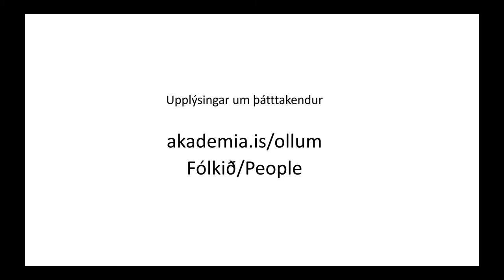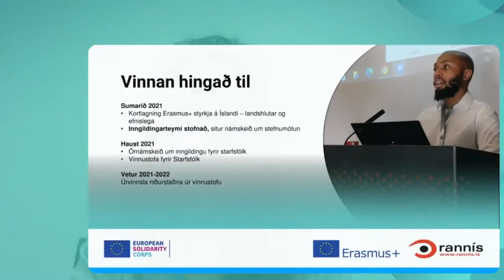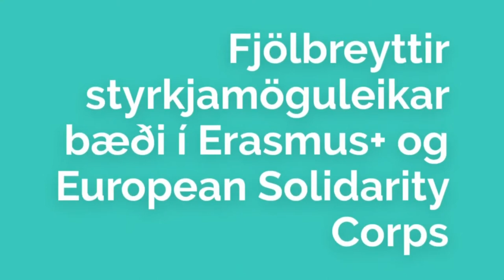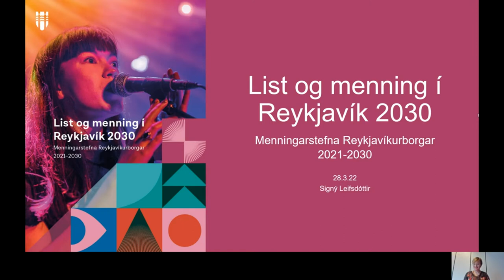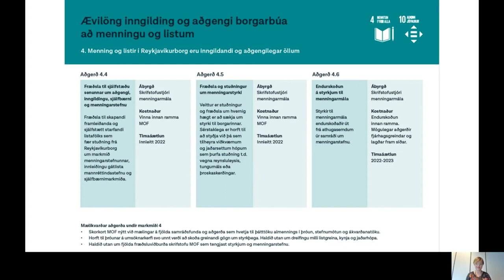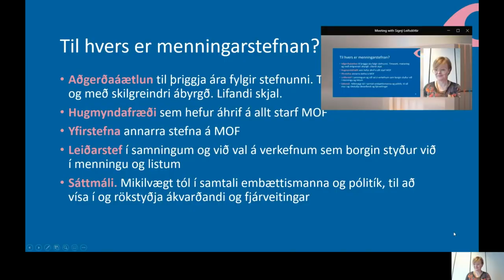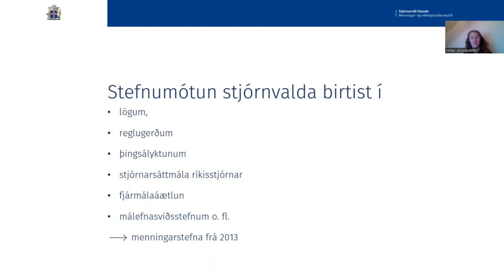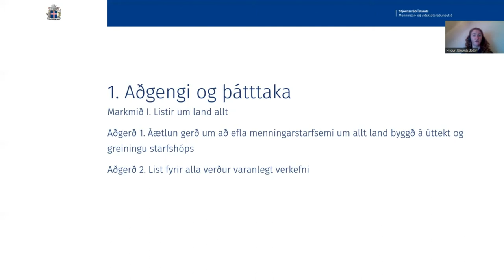Inngilding í orðum og aurum / Inclusion in words as well as cost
Inngildingaráherslur í nýsamþykktum menningarstefnum og reynslusögur samfélagslistafólks. Sjá viðburðaröð ReykjavíkurAkademíunnar ÖLLUM TIL HEILLA
Inclusion and integration strategies in Icelandic cultural life. See online events COMMON GOOD Dialogue on community art